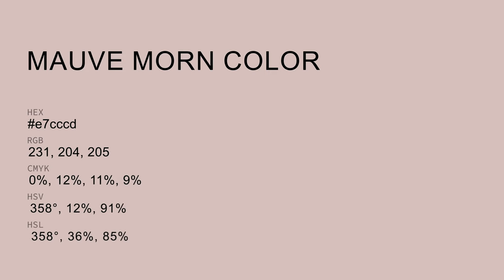Mauve Morn color e7cccd hex color - Red color - Cool color e7cccd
What color is Mauve Morn ? e7cccd hex color - Red color - Cool color e7cccd

Hex e7cccd Color Code is also known as Mauve Morn color.

Hex e7cccd Color code in RGB color code model is created after adding 90.59% red color, 80.00% green color and 80.39% blue color.
Hex e7cccd Color code in CMYK color (process color) code model is generated after subtraction of 0% cyan, 11% magenta, 11% yellow and 9% black.